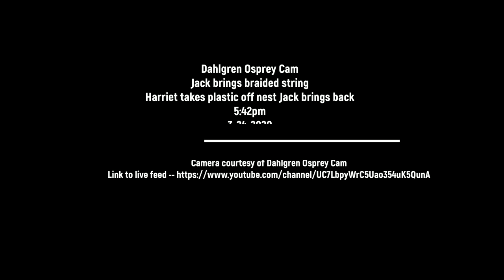Dahlgren Osprey Cam Jack brings braided rope & Plastic bag off but he brings back 5:42pm 3-24-2020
Jack brings in what looks like to me some kind of braided rope maybe an old dog tug toy. The plastic bag got stuck on Harriet's talons when she went to the perch. Jack left and Harriet decided to leave as well when she went luckily the bag fell off her talon floating down to the water. Later she returned to the nest and you could see the plastic bag float by the nest. Jack noticed it as well and swooped down and grabbed it from the water bringing it back to the nest (darn it) -- this makes me so sad humans need to pick up and dispose of their trash in proper ways if there are Osprey that live near by

This nest is in King George VA just outside Dahlgren Naval Station Nest is on a creek at the mouth of the Machodoc & Williams Creek located right off the Potomac River near base of Henry Nice Bridge